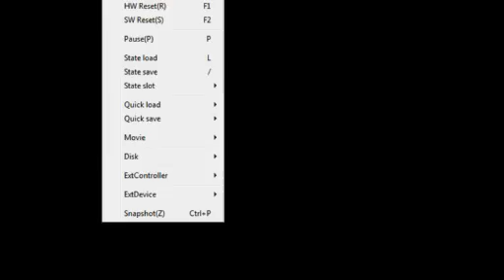Super Mario Bros. 2 (USA) Episode 3 - It Begins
Mario's going to need another graveyard, isn't he?